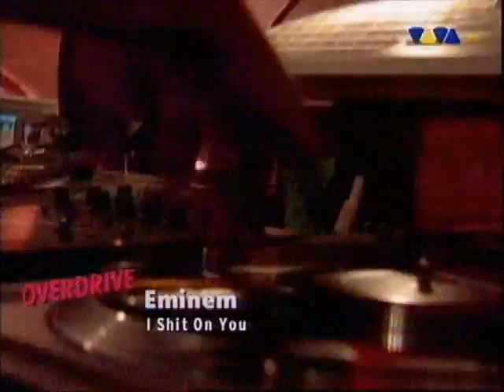EMINƎM / D12 Live Viva Overdrive 2001. ... EMINƎM : Live in Los Angeles (2001)